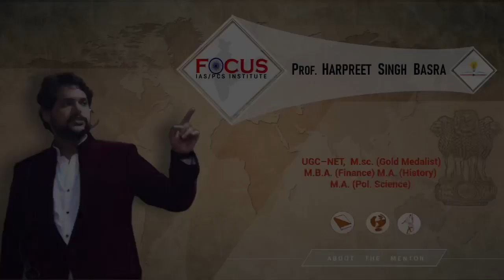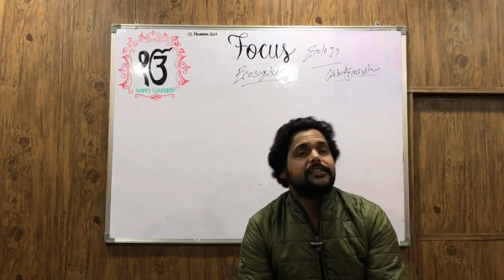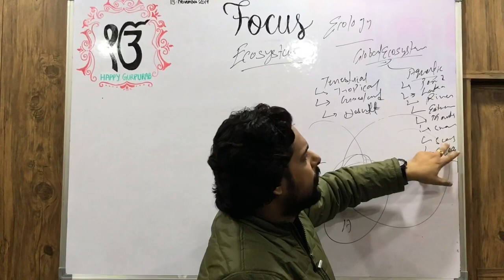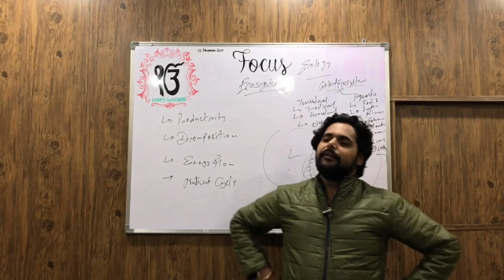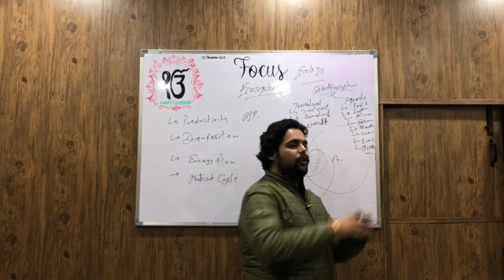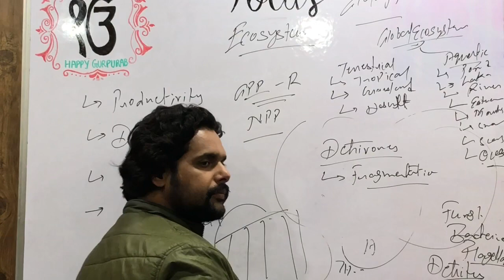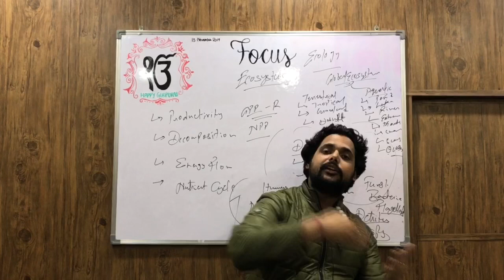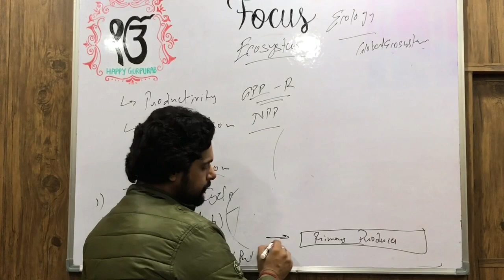IAS PCS Ecology LECTURE-3: Ecosystem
This video lecture targets various competive exams like UPSC IAS, PCS, UPPSC, BPSC, SSC,  BANK. A must watch video for those aspirants who are preparing for various Government EXAMINATION.

This series includes NCERT chapter coverage of Various chapters of Biology from 6th Class onwards.

This video lecture includes :

 * How nature express itself?
* Biotic and Abiotic component of Nature
* Interaction between Biotic and Abiotic component
* What is Ecosystem?
* What is Functional Unit of Nature?
* What is Biosphere
* Terrestrial Ecosysytem
* Aquatic Ecosystem
* Component of Ecosystem
* What is Biomass production and its importance
* Who are Primary Producer and Primary consumer
* Difference between Gross primary production and Net primary production
* Role of Detrivores in Ecosystem
* What is Catabolism, Humification and Mineralisation
* Trophic level pyramids in detail
* Different types of Ecological Pyramids
* Difference between Evolution and Ecological            succession
* Nutrient cycle in Ecosystem
* Different services of Ecosystem